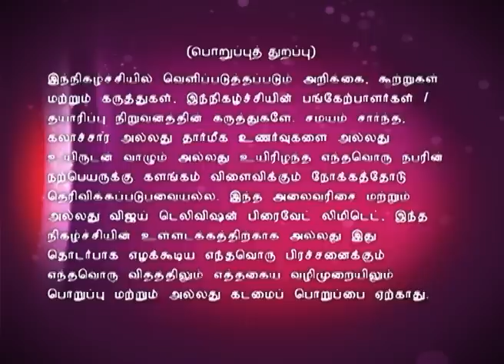Connexion 02/07/16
Its a fun show where the old and the young compete,(individual or team) to become a "MASTER CONNECTER". A game that tests how you think rather than what you think. This show is hosted by Jegan. Team A consist of Kavin and Jai, Team B consists of Dinesh and Niranjani and Team C consist of Ashwin and Praveen.